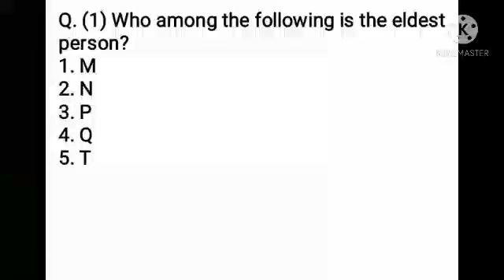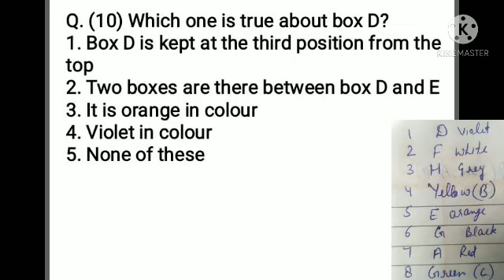RBI Grade B EXAM l Reasoning Part 1 l Solve Puzzles in 2 minutes l 60 questions comes in Exam l